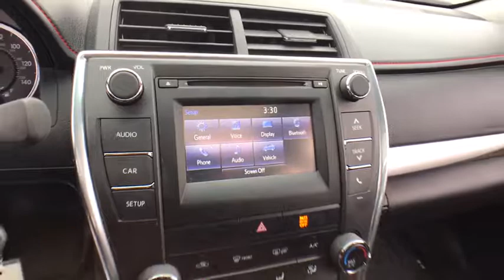2017 Toyota Camry Countryside, Oak Lawn, Calumet city, Orland Park, Matteson, IL P12627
Gray Used 2017 Toyota Camry available in Countryside, Illinois at Toyota on Western. Servicing the Oak Lawn, Calumet city, Orland Park, Matteson, IL area.

6941 South Western Ave.

Only 16,511 Miles! Scores 33 Highway MPG and 24 City MPG! This Toyota Camry delivers a Regular Unleaded I-4 2.5 L/152 engine powering this Automatic transmission. Window Grid Antenna, Variable Intermittent Wipers, Valet Function.* This Toyota Camry Features the Following Options *Trunk Rear Cargo Access, Trip Computer, Strut Rear Suspension w/Coil Springs, Strut Front Suspension w/Coil Springs, Steel Spare Wheel, Sliding Front Center Armrest and Rear Center Armrest, Side Impact Beams, Remote Releases -Inc: Mechanical Cargo Access and Mechanical Fuel, Remote Keyless Entry w/Integrated Key Transmitter, 2 Door Curb/Courtesy, Illuminated Entry, Illuminated Ignition Switch and Panic Button, Rear Cupholder.* Visit Us Today *For a must-own Toyota Camry come see us at Toyota On Western, 6941 S Western Ave, Chicago, IL 60636. Just minutes away!